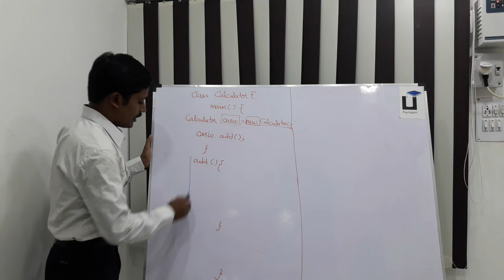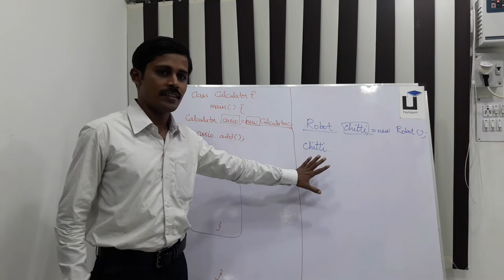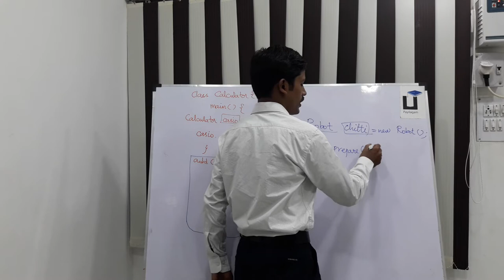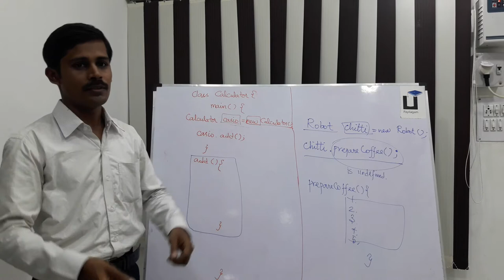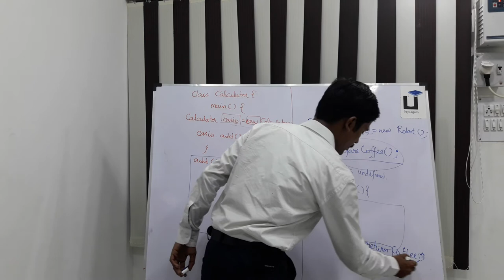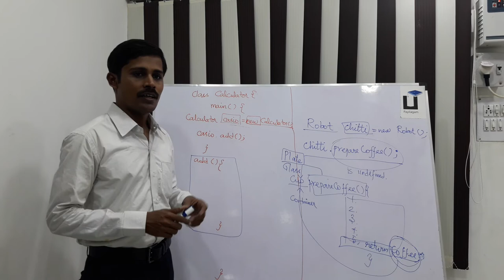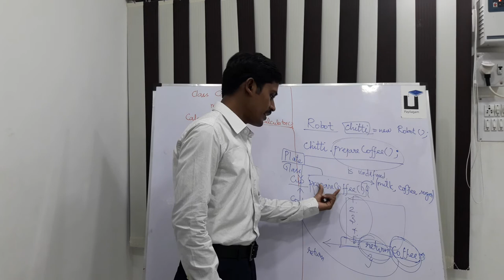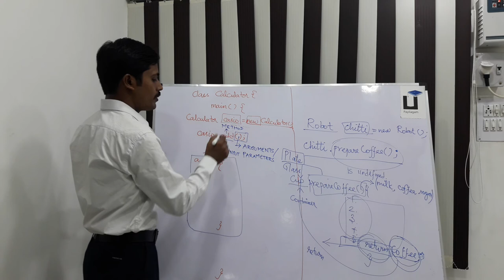Java in Tamil - Part 8 - Method Definition Part 2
Learn Method Definition(ii)  in Java through Tamil Here.

1) Java in Tamil
2) Programming in Tamil
3) Data Structures and Recursion in Tamil
4) Exception Handling in Tamil
 5) Java String in Tamil
6) Java Collection in Tamil
7) Java Regular Expression in Tamil
8) Java File Reading, Writing in Tamil
9) Java Collection in Tamil